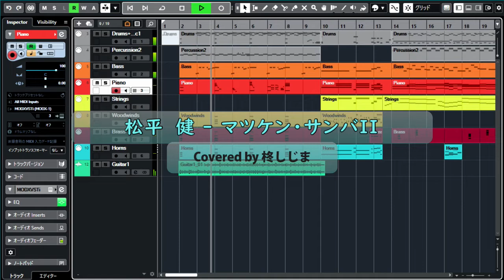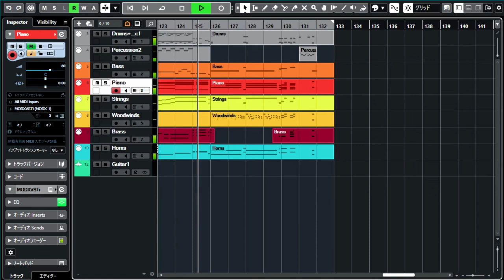松平 健 - マツケン・サンバII(Covered by 柊しじま)